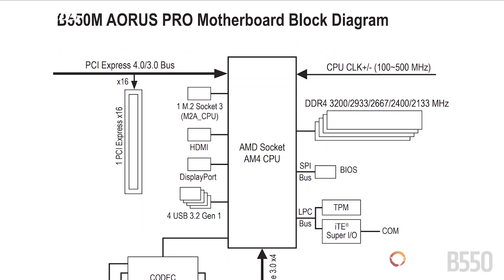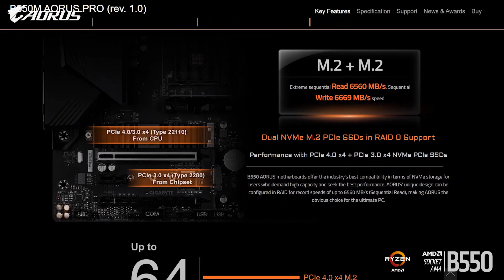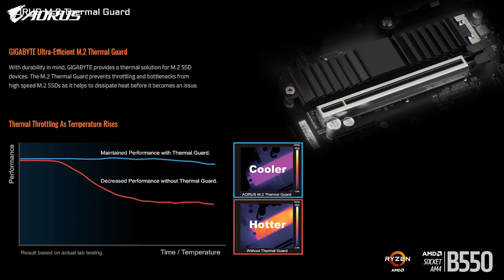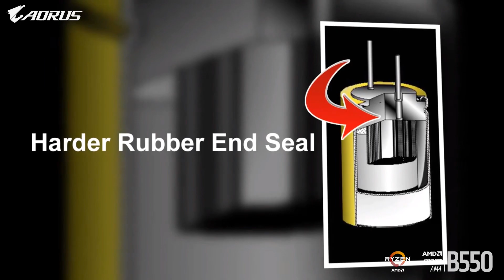Hands On Motherboard Gigabyte B550M Aorus Pro | PGB Creative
Halo Guys, di Video ini kita ngebahas tentang Chipset terbaru dari AMD B550 dan Mengulas Motherboard Gigabyte B550M Aorus Pro yang sudah tersedia di pasaran, ukuran motherboard MATX dengan performa yang powerfull.

Revisi Harga Gigabyte B550M Aorus Pro : 2,6jutaan

Terima kasih buat Gigabyte Aorus telah mensupport kami dengan segala kekurangannya.

Kritik dan saran positif kalian sangat kami butuhkan untuk membangun konten yang lebih baik dan menarik.
REVIEW |  UNBOXING | BUILD | TIPS N TRIK | OVERCLOKING | BENCHMARK